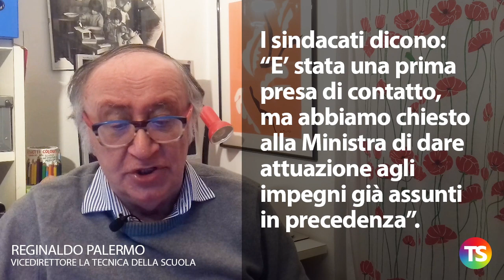Azzolina incontra i sindacati: si parla di concorsi e contratto, ma tutto resta fermo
– Nella mattinata del 22 gennaio la ministra Lucia Azzolina ha incontrato le organizzazioni sindacali.
– I sindacati dicono: “E’ stata una prima presa di contatto, ma abbiamo chiesto alla Ministra di dare attuazione agli impegni già assunti in precedenza”.
– La Ministra scrive su FB: “Abbiamo parlato di concorsi, ma non solo.
Ho spiegato ai sindacati che siamo al lavoro per affrontare i diversi problemi”.
– A Pino Turi l’espressione non piace: “La Ministra non ha nulla da spiegare,
nel confronto non c’è mai uno solo che spiega”.
– E aggiunge: “I sindacati hanno avuto solo 7 minuti per parlare”.
– Sinopoli (Flc-Cgil) non è d’accordo con Turi: “La Ministra ha ascoltato le richieste sindacali. Le nostre sono contenute in 7 punti”.
– Ma Turi replica: “Non è stata presentata nessuna lista della spesa”.
– Lucia Azzolina ha parlato di confronto aperto nella maggioranza di Governo sui temi del reclutamento e delle abilitazioni.
– Rituale la conclusione dei sindacati che minacciano iniziative di mobilitazione. Ma ormai sembra la vecchia storiella di “al lupo al lupo”.